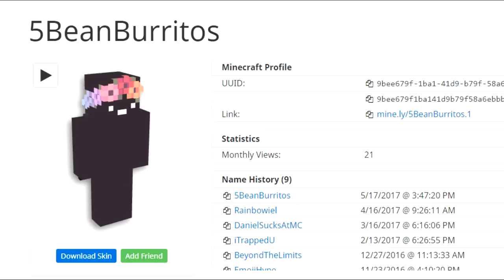Minecraft TROLLING MY NUMBER 1 FAN IN DISCORD CALL!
In today's Minecraft Trolling video we make one of my biggest fan's think that we have turned him into a burrito!!
★ I basically never use this but it's here anyway:
★ Put my face on your body:
Join my Minecraft server:
► play.skycade.net
People who advertise, spam or argue in the comments will be blocked.